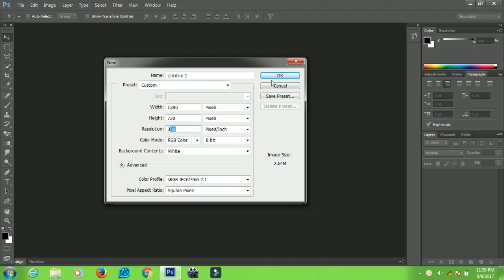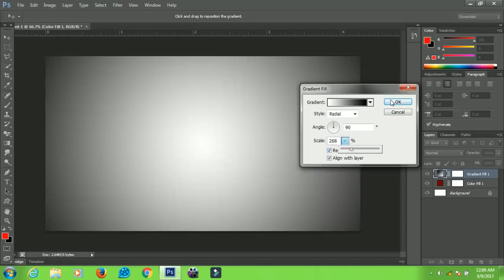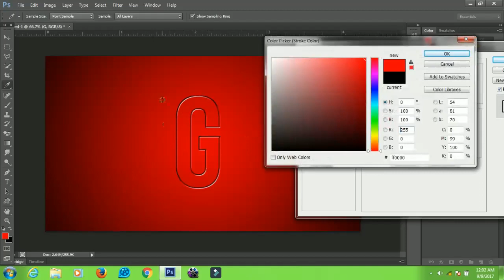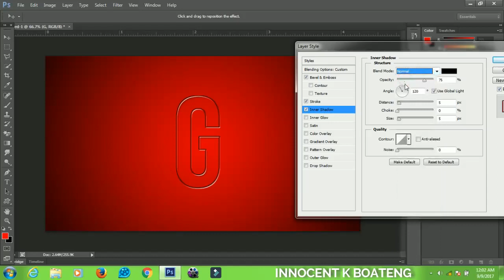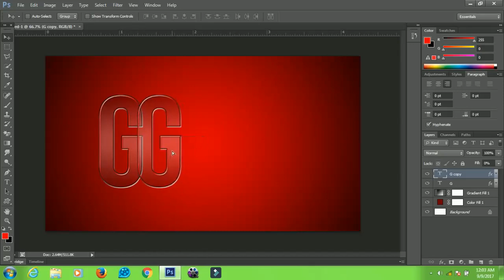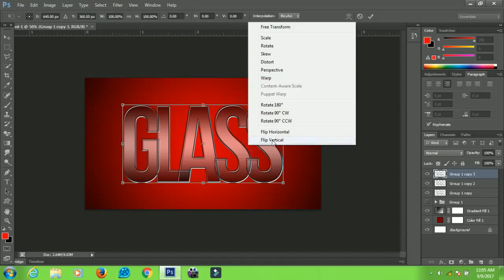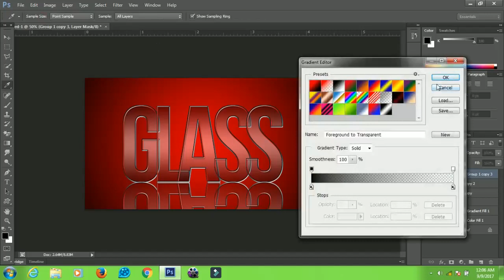Create Glass Text Effect | Photoshop CS6 Tutorial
In this Photoshop CS6 Tutorial, we will learn how to create stunning Glass Text Effect. Keep watching the video to the end.

Much love.